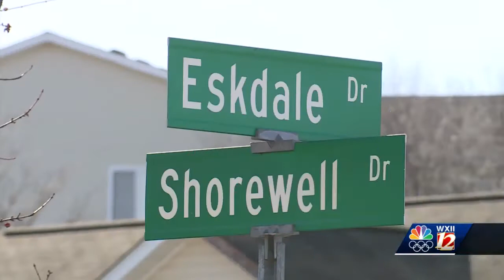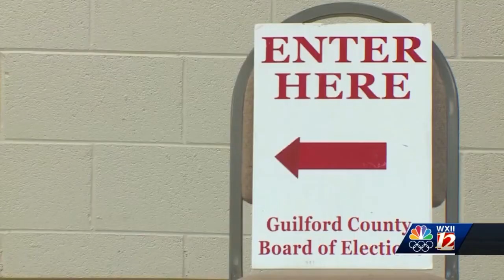WXII 12 News headlines from 4 p.m. Dec. 27